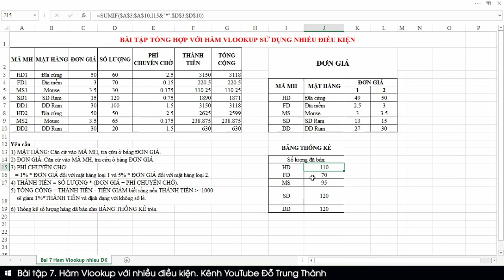Bài tập 7. Hàm Vlookup với nhiều điều kiện (Microsoft Excel 2016)